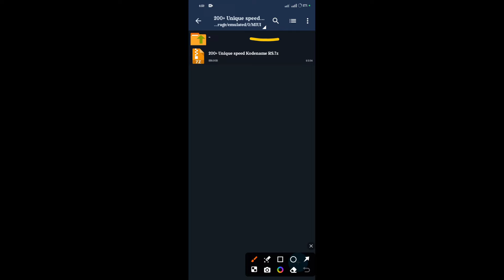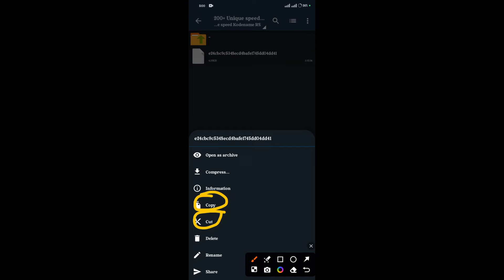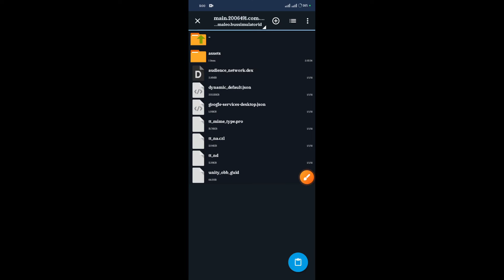Bussid V4.2 200 Speed Only Kodename || Realease New Smart Speed Kodename For Bussid v4.2 || Free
🎬 Video Title :- Bussid V4.2 200 Speed Only Kodename || Realease New Smart Speed Kodename For Bussid v4.2 || Free

🔖আপনার জন্য দেখা প্রয়োজনীয়ঃ

▬▬▬▬▬▬▬▬🔸🔸 𝐃𝐨𝐰𝐧𝐥𝐨𝐚𝐝 𝐋𝐢𝐧𝐤 🔸🔸▬▬▬▬▬

🔹🔸 𝐂𝐫𝐞𝐝𝐢𝐭 𝐏𝐚𝐫𝐭 🔹🔸🔹

Team GameZone Brothers

Traffic: Cemod Project

𝐀𝐬𝐬𝐚𝐥𝐚𝐦𝐮𝐰𝐚𝐥𝐢𝐤𝐮𝐦 Everyone ||I am Sajedul Islam Rafi.Owner and Director of RS GameZone 2.0. Everyone knows me as RS for this reason. I am here today with your prayers and love. I hope you will continue to support me in the future. Thank You 🖤🔖

আমাদের ফেসবুক গ্রুপ এ জয়েন হতে পারেনঃ

🔥🔥💬FOLLOW ME🔥🔥